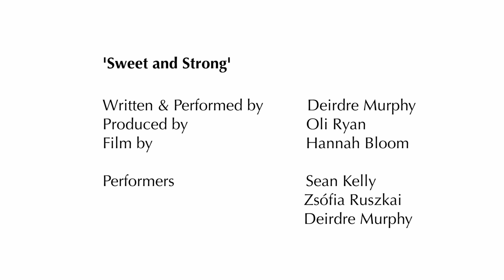Sweet and Strong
song: Deirdre Murphy
Production: Oli Ryan
Video: Hannah Bloom Studio

Performers:
Sean Kelly
Zsófia Ruszkai
Deirdre Murphy

Sweet and Strong showcases the acrobatic camaraderie of Deirdre Murphy, Sean Kelly and Zsófia Ruszkai. Captured in a beautiful rose garden by filmmaker Hannah Bloom, the video shows the deep bond formed through physical play. Gorgeous textures, colors and light add to the overall feeling of buoyancy gracefully played out on the screen.

Lyrics:

I wanna be sweet and strong
not rushing the day along
I practiced my whole life long
for the joy that comes through a song
I'm letting the time prolong
I'm willing to tag along
I’m in the place I belong
lalala

I wanna pass the morning by
and find that I am by your side
delighting that you're with me
this feelings gonna set me free
I wanna touch the morning dew
share a cup of coffee with you
invite you to my deepest thoughts
your eyes a well in which i'm lost
in which I'm lost
lala

I wanna give honey to
everywhere you want me to
the feeling's just so supreme
I've gotta stay in the stream
we'll just slip with the current so
it'll take us where it wants to go
and ride the sunny beam
that you pulled me into like a dream
like a dream x4
lala